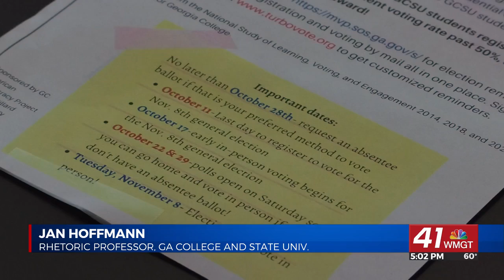Georgia College named 'Most Engaged Campus' for student voting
MILLEDGEVILLE, Georgia (41NBC/WMGT) — Georgia College and State University is one of more than 300 colleges recognized recently for its student engagement in voting.